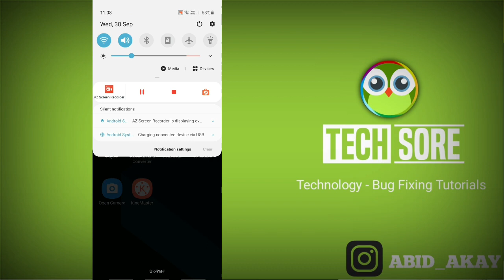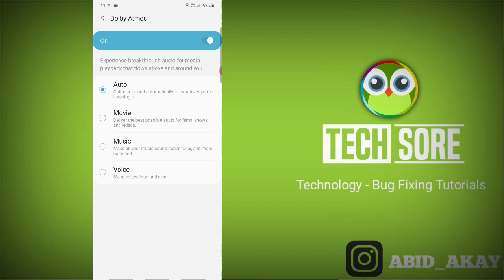Samsung Mobile || Dolby Atmos Setting M51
iss Video me maine bataya hai agar apke Samsung mobile phone me Apko Dolby atmos ki setting karni hai to ye video apke liye hai.

Experience breakthrough audio for media playback that flows above and around you.

auto
movie
music
voice

Talk soon,
Abid Akay